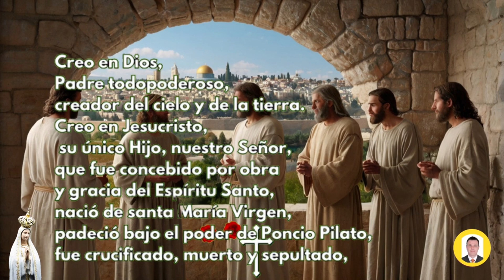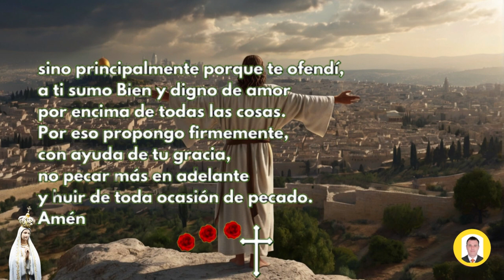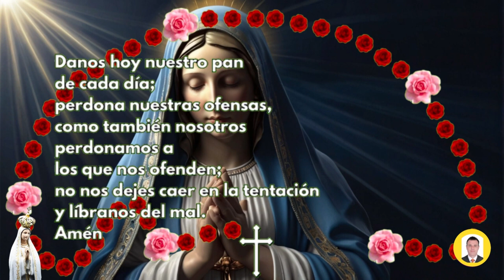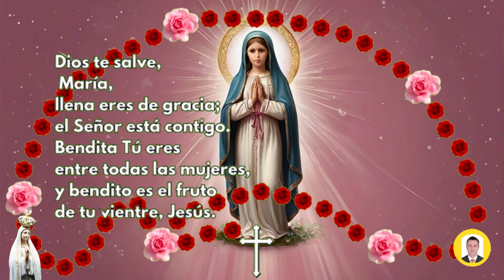A REZAR EL ROSARIO CORTO DE HOY viernes 27 de SEPTIEMBRE DOLOROSOS Guía Práctica para Hacer el Rosar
A REZAR EL ROSARIO CORTO DE HOY Viernes 27 de SEPTIEMBRE DOLOROSOS | Guía Práctica para Hacer el Rosario

Rosario de hoy viernes 27 de SEPTIEMBRE de 2024 a la virgen María,en este video te enseño como hacer el santo rosario, para hoy y el dia martes tenemos los misterios Dolorosos, por tanto para saber cómo rezar el rosario de hoy, te colocare todos los pasos para hacer el rosario de los martes. Se puede hacer corto sin entrar a leer los versículos y sin las letanías.

Los misterios Dolorosos del Santo Rosario son episodios de la vida de Jesús y de María que se meditan durante la oración del Rosario, aprende como hacer el Santo Rosario a la Virgen María del día viernes 27 de SEPTIEMBRE con los misterios Dolorosos, y con cada uno de los misterios desde el versículos que le corresponde para cada misterio y así usted medite sobre él.